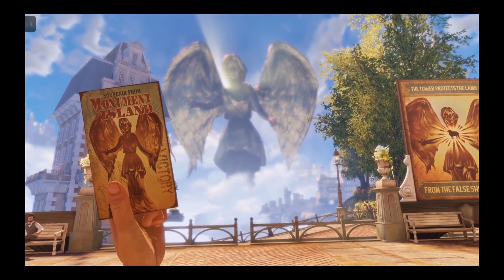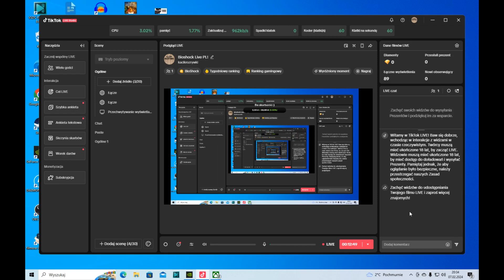Swędzą mnie plecy, Hot Dog za darmoszkę i podglądanie Eli | Transmisja z TikTok | Bioshock Infinite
Zapraszam do obejrzenia zapisu z transmisji Live na TikToku, z gry Bioshock Infinite.

Expecto Patronum!

Jeśli podobają Ci się moje materiały możesz również wesprzeć mój kanał donejtem

Będę bardzo wdzięczny.

Wszyscy wspierający będą wymienieni podczas kolejnego odcinka.